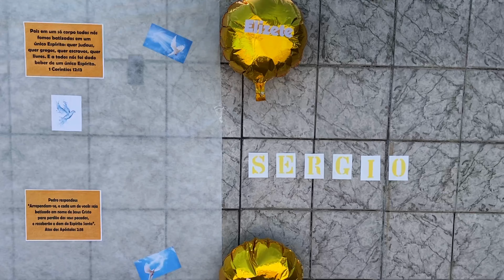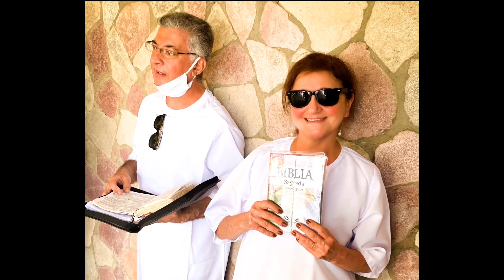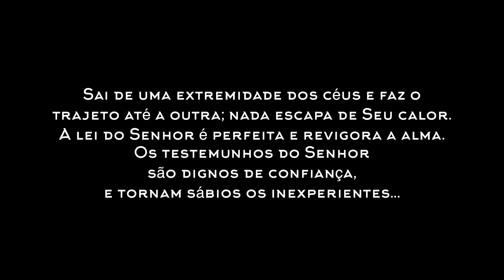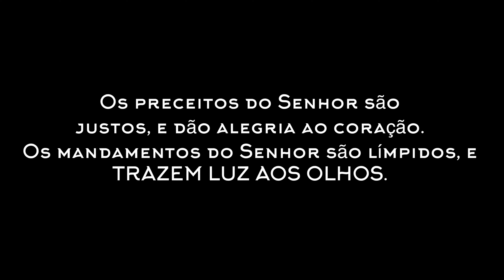🌹 VLOG - Batismo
Em 16/08/2020 - foi bênção!

(Fan Page)

Segue nosso endereço e dias da culto, aos que moram em Belém (ou visitam a cidade):

✔️ Quartas e sábados - 19:30.

✔️ Sextas - Meio Dia!

✔️ Rua 28 de Setembro, número 619; entre Benjamin e Piedade.